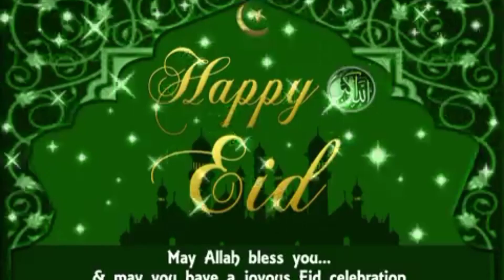miniature bai briyani (தமிழ்)/lino's lifestyle/